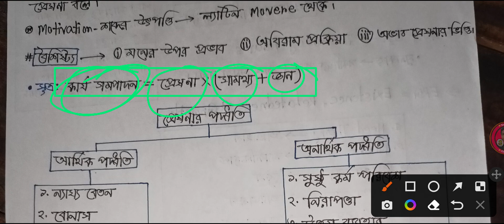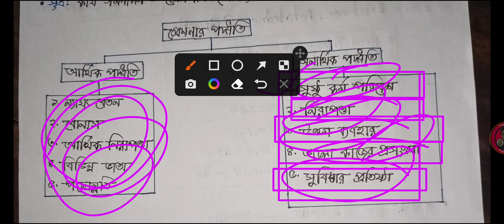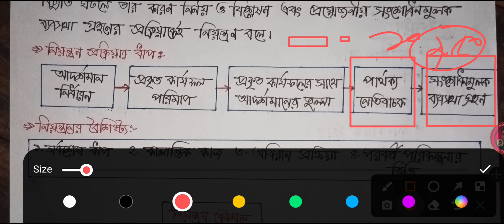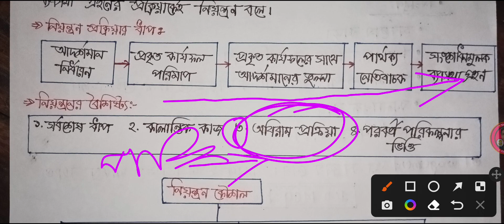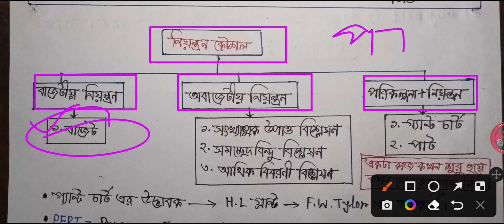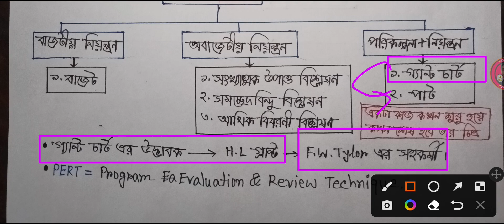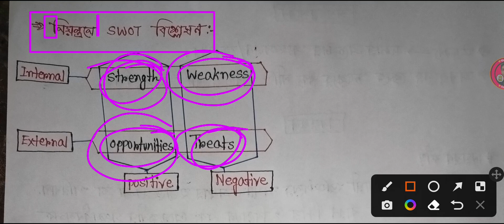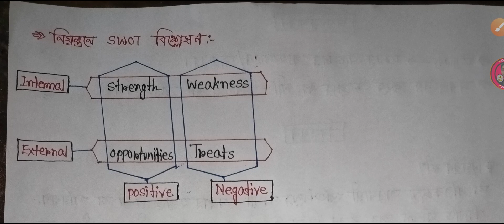প্রেষণা, সমন্বয়সাধন, যোগাযোগ ও নিয়ন্ত্রন | শেষ পর্ব | ব্যবসায় সংগঠন ও ব্যবস্থাপনা ২য় পত্র HSC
প্রেষণা, সমন্বয়সাধন, যোগাযোগ ও নিয়ন্ত্রন | শেষ পর্ব | ব্যবসায় সংগঠন ও ব্যবস্থাপনা ২য় পত্র HSC| HSC management | Admission & HSC management
রাষ্ট্রীয় ব্যবসায়, ব্যবসায়ের সহায়ক সেবা, ব্যবসায় উদ্যোগ ও ব্যবসায় আইন | ব্যবসায় সংগঠন ১ম পত্র Admission & HSC শেষ মুহূত্বের প্রস্তুতি।
আসসালামু-আলাইকুম ভাই-বোনেরা! আশা করি আল্লাহ তায়ালার অশেষ রহমনে তোমরা সবাই ভালো আছো। আমি মো: শাকিল শেখ [Student of Dhaka University] আমার চ্যানেলে তোমাদের স্বাগতম জানাচ্ছি। ইউটুবে ইংরেজি, বাংলা টিচারের অভাব নেই, অভাব শুরু কমার্সের শিক্ষক/ভাইয়াদের। আশা করি আমার চ্যানেলটা Follow করলে, নিয়মিত ক্লাসগুলো করতে থাকলে accouning, finance, management এর ভয় গুলো দুর হয়ে যাবে। সকলের কাছে আমি শুধু একটু দোয়া চাই!!❤